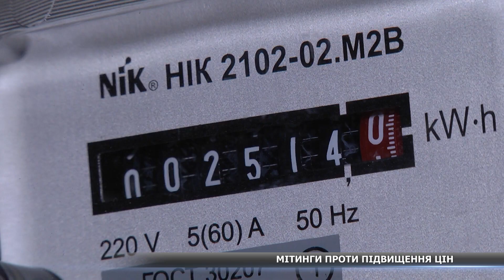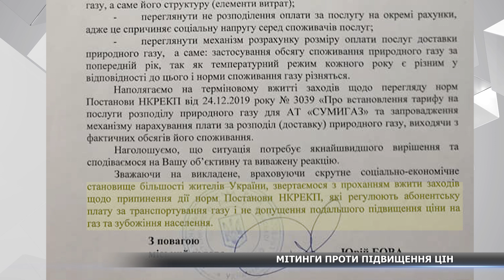«Тарифні» мітинги на Сумщині: люди проти підвищення цін